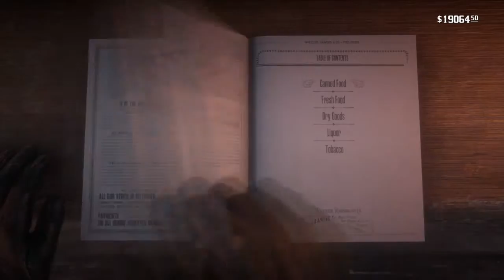Red Dead Redemption 2* can i surive